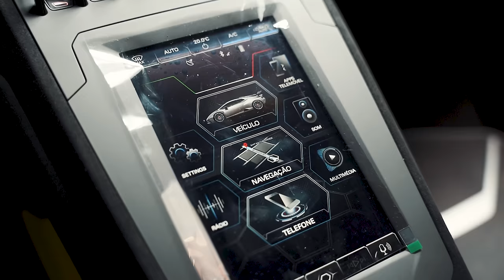O maior pastelão da Lamborghini: A Huracan STO de 6 milhões feita pra pista.